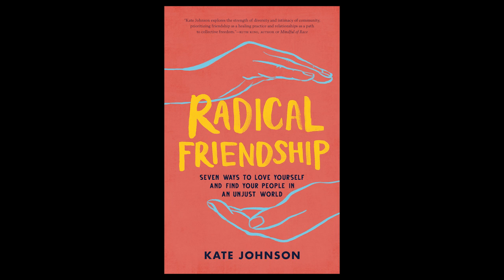A Conversation between Tara Brach and Kate Johnson: Radical Friendship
The often unseen cause of our difficulties in relationships is the societal structures that are marked by violence and domination.  This conversation looks at what blocks authentic and loving connectedness, and ways to intentionally cultivate authentic , openhearted awake relationships.

You can now order Tara's new book, Trusting the Gold, at the following

Your support will enable us to continue to offer these talks freely. If you value them, I hope you will consider offering a donation at this time